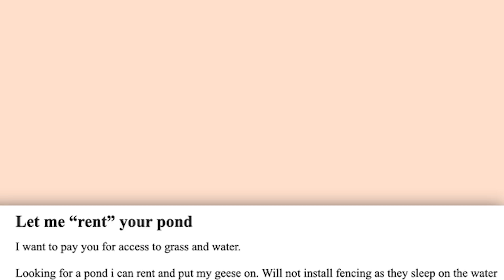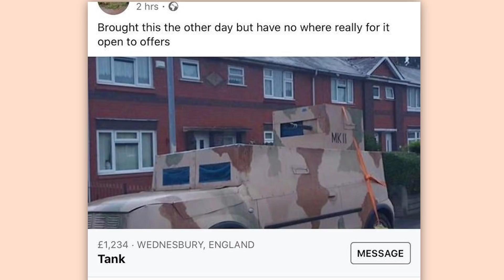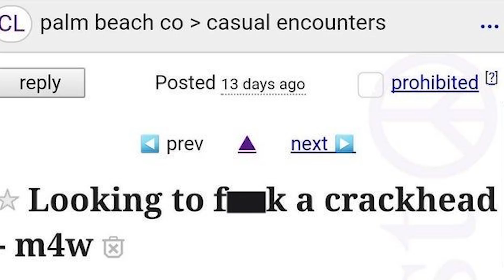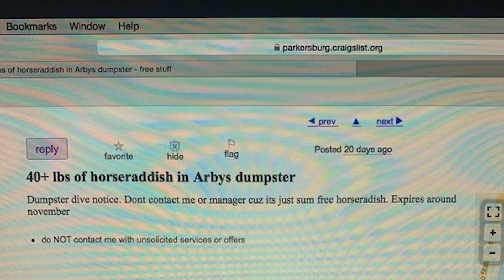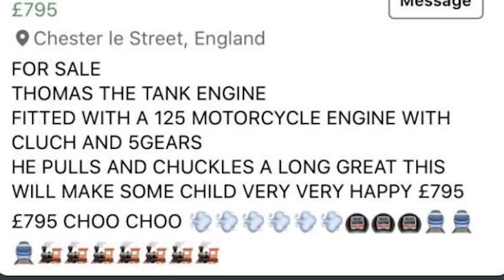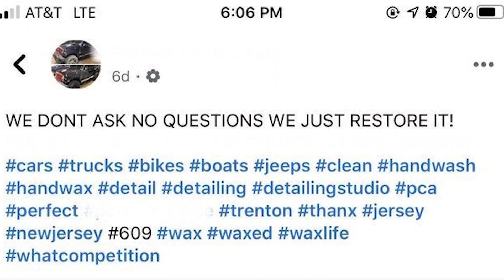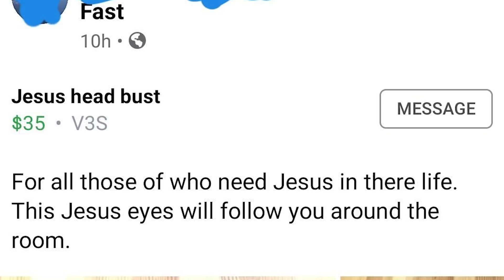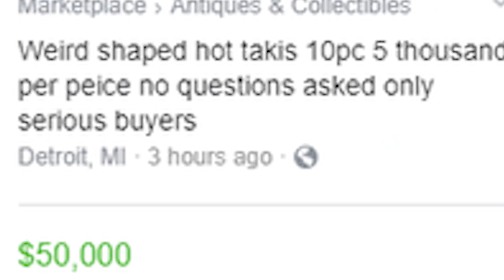r/Crackheadcraigslist | I WANT IT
Top posts from r/Crackheadcraigslist on Reddit. Video credits below.